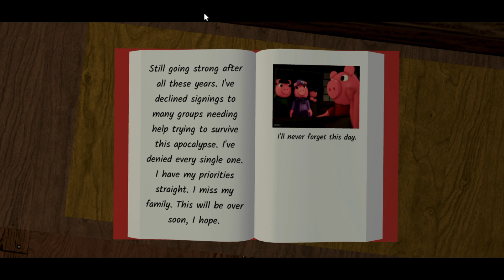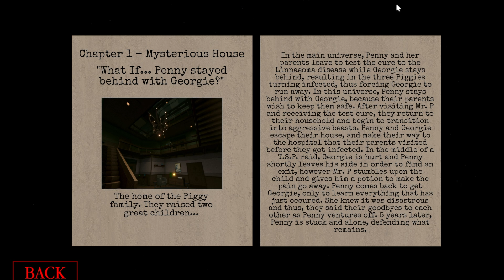Piggy Branched Realities Chapter 1 Ending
Sorry for no audio, trying to fix that.
What is Piggy: Branched Realities? Well, it's a Piggy game that explores the multiverse of infinite possibilities. How timelines would play out if something did happen, didn't happen, or maybe if something different happened! While exploring, you may come across some puzzles and challenges that you'll need to face to make it to the end!
I Enjoyed it, very fun game!